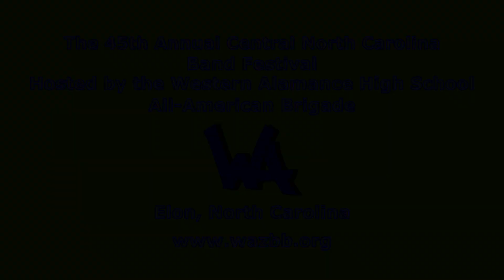Morehead High School Pride of Morehead Marching Band 10/20/2018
The Morehead High School (Eden, NC) Pride of Morehead Marching Band performs their show "What is Time" at the 45th Annual Central North Carolina Band Festival at the Western Alamance High School (Elon, NC) on 10/20/2018.